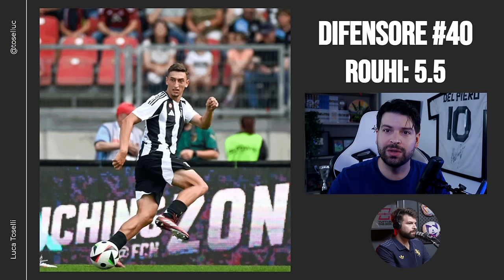FINALMENTE VLAHOVIC! Ora Dusan non fermarti più! | Pagelle Genoa Juventus 0-3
Vlahovic e Conceicao firmano la vittoria per 0-3 della Juve in trasferta contro il Genoa.

Partecipo anche a progetti come la YouTuber League di Federico Marconi (di cui sono ex Capitano), Tutti in The Box (di cui sono ospite fisso) e il Fantacalcio degli YouTuber di Sickwolf.